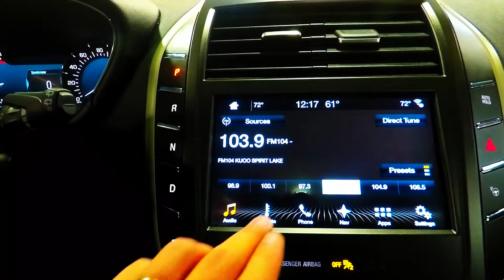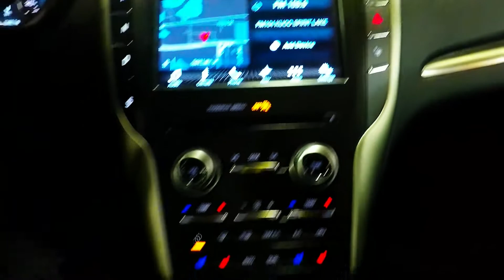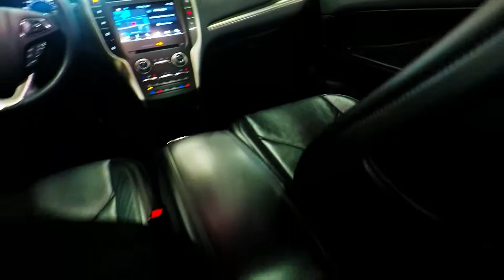2018 Black Velvet Lincoln MKC AWD LT6966A Motor Inn Auto Group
Here is a one owner, bought here new, 2018 Black Velvet Lincoln MKC AWD, that was just traded back to us for another new Lincoln.

On the outside, this Lincoln comes with premium 20 inch aluminum wheels, remote start for those cold days, proximity entry allowing you to unlock this Lincoln with a touch of the door handle while the keys remain in your pocket or purse, back up camera, front and rear safety sensors allowing this MKC to parallel park itself while you control the foot feet, blind spot monitoring with cross path detection, adaptive cruise control, collision avoidance, lane keeping system, power rear lift gate, automatic headlights, intelligent all wheel drive system, and the powerful 2.3l motor.

The options continue on the inside with premium leather heated and cooled drivers and passengers seats, heat leather wrapped steering wheel, steering wheel mounted controls, push button start, touch screen infotainment system, THX 2 premium audio system, bluetooth with streaming capabilities, Apple Car Play and Android Auto, multiple USB and AUX inputs, wifi capability, the hard to find heated 2nd row seats, factory installed panoramic sunroof that stretches the 1st and 2nd row, and a 60/40 split bench 2nd row that folds flat to allow for maximum storage capacity.

To see more pictures of this one owner, locally traded, 2018 Black Velvet Lincoln MKC AWD please visit our